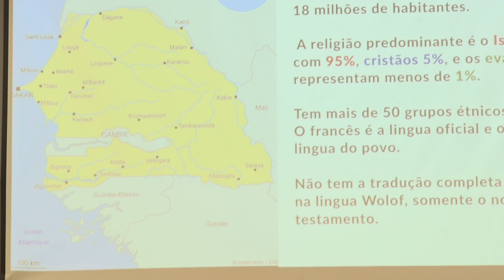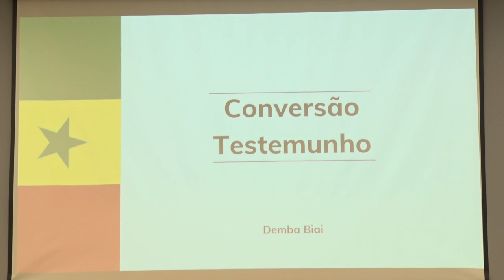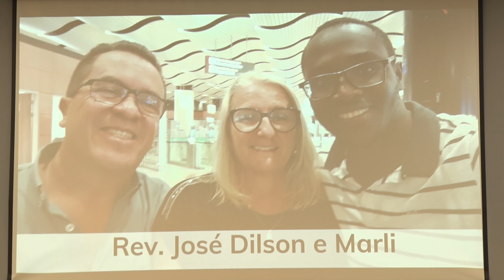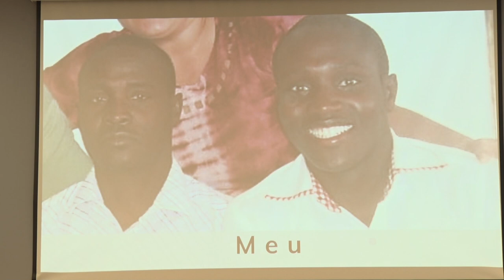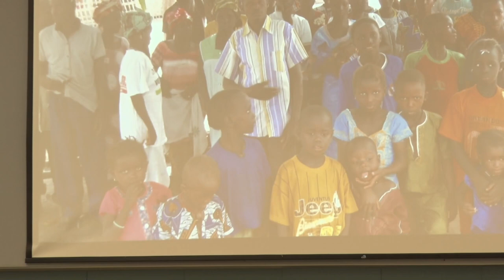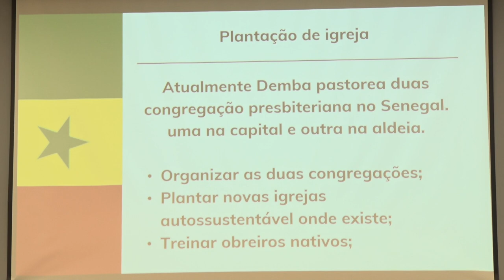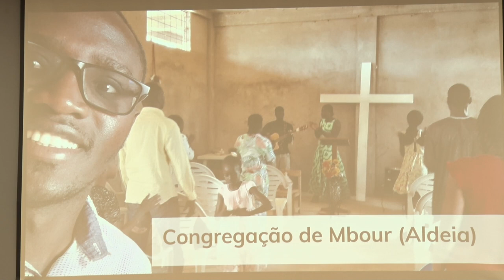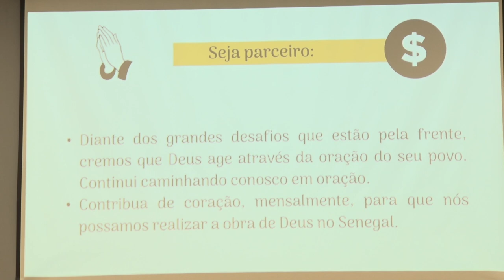A Missão da Igreja | Mateus 28:18-20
• Título da Mensagem » A Missão da Igreja
• Pregador » Rev. Demba Biai
• Texto Bíblico » Mateus 28:18-20

• Mensagem transmitida às 18h00 do dia 28 de abril de 2024 na Igreja Presbiteriana do Guará II – IPGII. ⤵

💎 Acompanhe a Igreja Presbiteriana do Guará II 💎